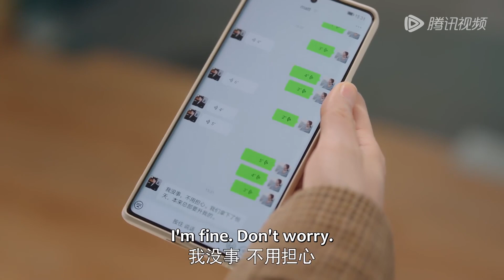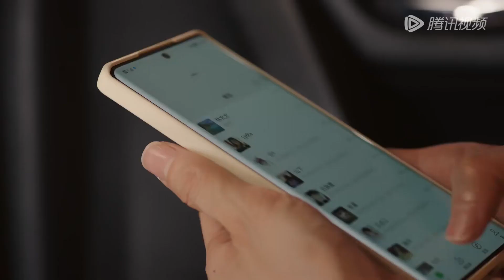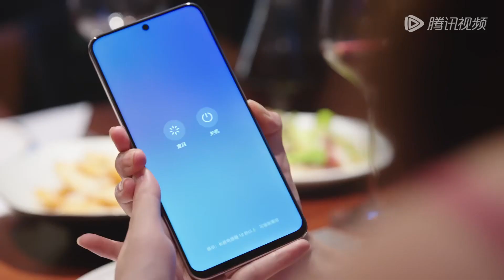EP02 Clip 管文设计送“惊喜”大礼！丈夫和美女吃饭被原配当场抓包【闪耀的她 Stand or Fall】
☞会员6月19日起每日抢先看两集；非会员6月19日起每日18点观看1集
《闪耀的她》一路在外企晋升顺遂、被誉为“难缠客户千刀斩”的管文，在33岁生日前夕遭遇职场后浪的埋坑而选择裸辞。所谓“三十三乱刀斩”，没想到重启事业之路却颇为坎坷，多方面试被破坏后只得选择了一家新开不久的商场。表面上她是从乙方跳到了甲方，实际上这家商场因为各种原因招商不顺，已冷落许久。此外，她更是遇到曾经的大学恋人、职场冷面辣手丁宁，对她诸多要求、百般挑剔。两人的共事从纠葛互怼到暧昧不清，再由破冰牵手到急转直下，情感中掺杂太多成人世界的计量，管文进退两难，亦不愿丁宁为她而过分妥协、牺牲事业，她思量再三之后还是选择自己掌握决定权。 与此同时，管文的两个闺蜜——退役运动员陈萱萱、过气女明星景知秋也各自遇到了人生中的坎儿：一个数年爱情长跑遭遇挑战，另一个婚姻状况亮起红灯。她们要如何打赢生活这场仗呢？ 如果人生是一场战事，她们自己就是最好的武器，已经是姐姐了又怎样？屡战屡败又怎样？继续去战斗！没有人不想赢，她们不但要赢，更要赢的漂亮！
☞主演：秦岚、王阳、张萌、刘芸、魏千翔、王冠逸、张铎、季晨、刘萌萌、李东恒、雷牧、蒋恺、佟晨洁
❗Full Version can't be watched in below territories:

00:00 Download "WeTV/Tencent Video (for The US)" APP Watch More Episodes
01:00 Join Membership Watch Full in Advance